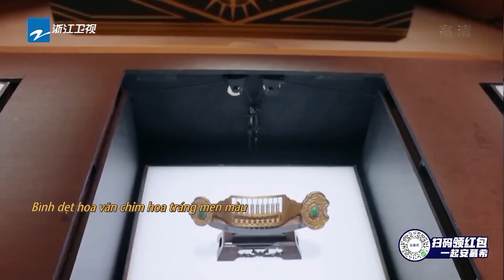Rất khó để Angelababy tự bảo vệ mình!|Keep Running Phần5 Tập3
【Các nội dung mới nhất Keep Running mùa 5】

Keep Running mùa 5 là một chương trình thực tế thể thao ngoài trời do đài truyền hình vệ tinh Chiết Giang phát hành. Trung tâm chương trình truyền hình vệ tinh Chiết Giang sản xuất. Bảy người dẫn chương trình cố định là Li Chen, Zheng Kai, Angelababy, Sha Yi, Cai Xukun, Huang Xuxi và Song Yuqi.